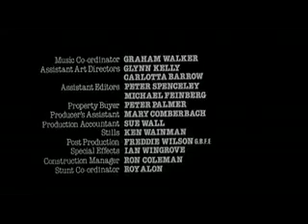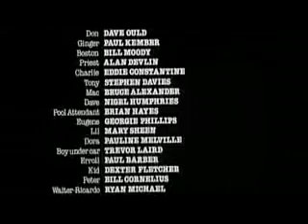Long Good Friday close and credits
One of my all time favourite films with this brilliant theme tune - plus almost as brilliant closing tune by Francis Monkman.  Also we see Pierce Brosnan in his first film role.

My channel is one of the most prolific from Poland. With almost one film per day, one may be forgiven for thinking I do nothing else but I do have a day job as well. I have produced around 1,600 original films, most in English but also in Polish, French, Italian, Spanish and the occasional hint of German and Hebrew. My big interest in life is travel and history but I have also placed films on other subjects